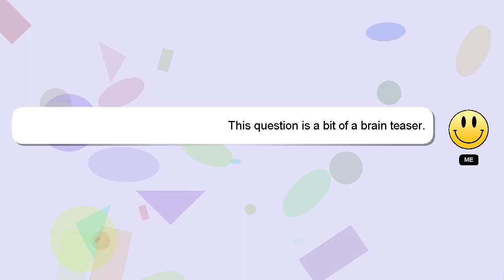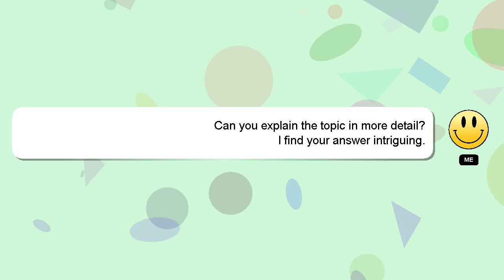Array : Randomizing elements in an array?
Randomizing elements : array? Array in an